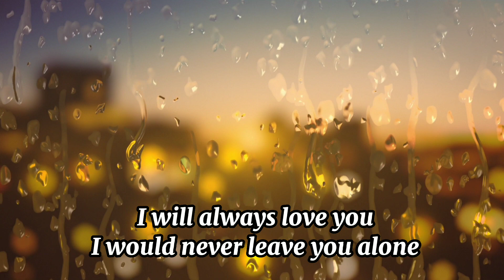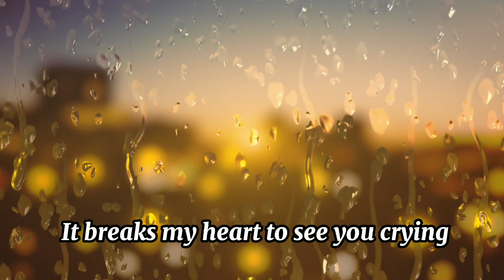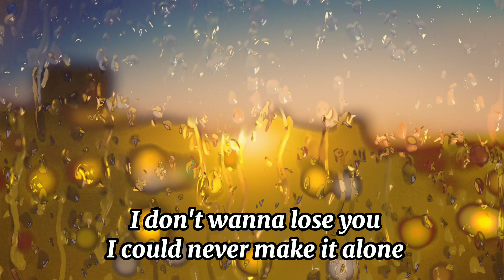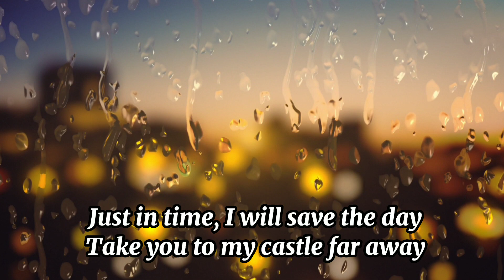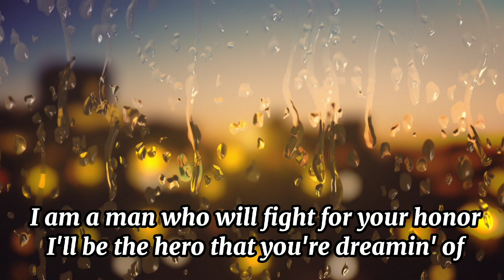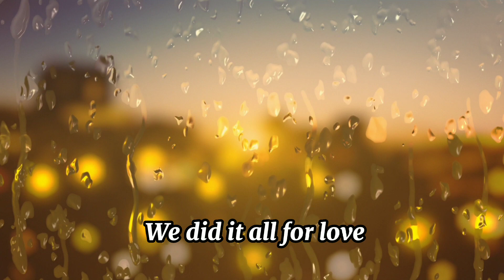Glory of Love - Peter Cetera | Buildex Music Live Cover Lyrics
Song: Glory of Love
Artist: Peter Cetera
Cover Artist: Buildex Music